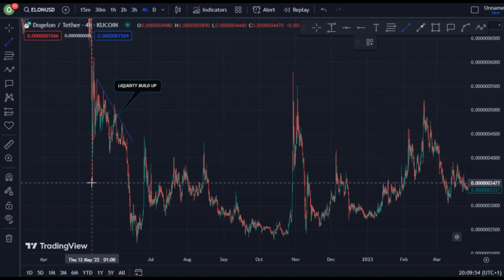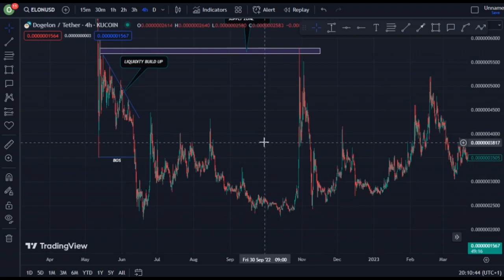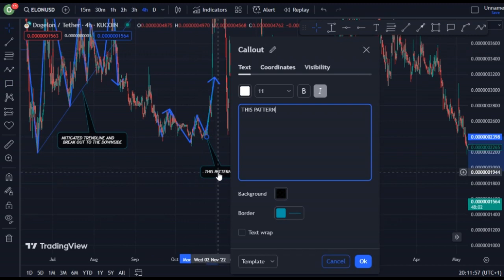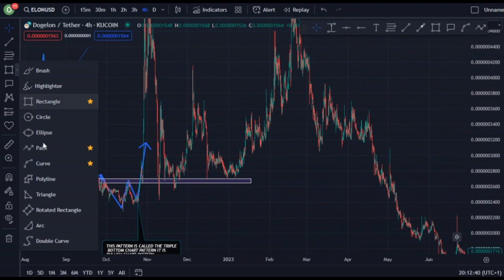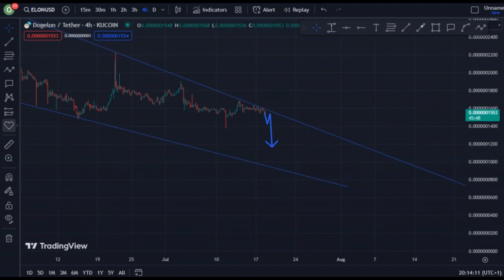REVEALING DOGELON MARS COIN TECHNICAL DAILY PRICE PREDICTION || ELON CRYPTO NEWS UPDATE LIVE!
In this video, I talk about Dogelon Mars coin, ELON coin.